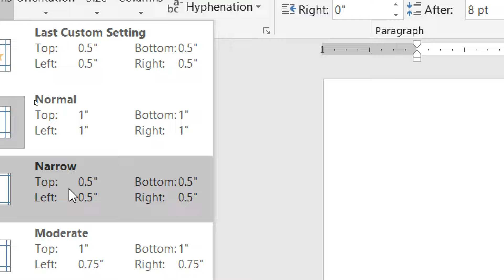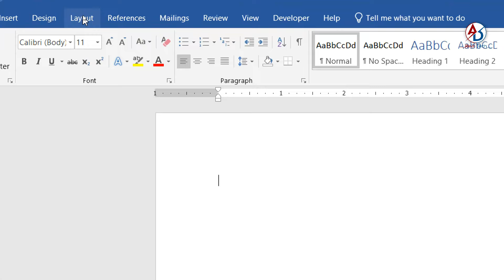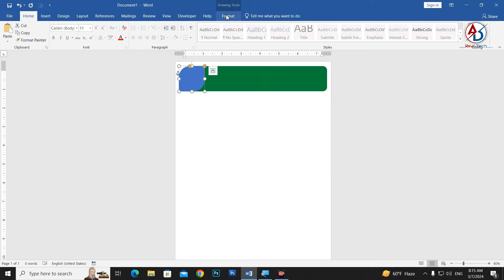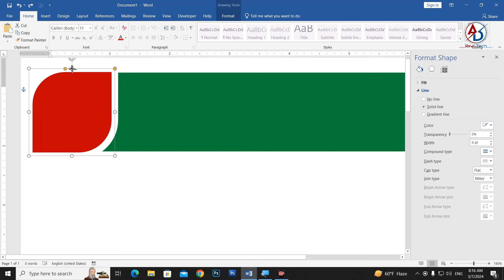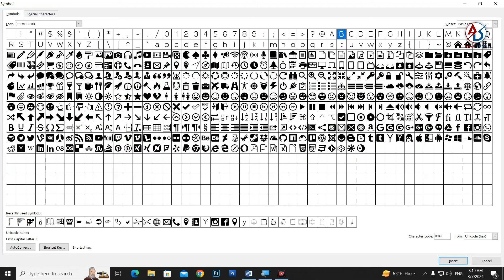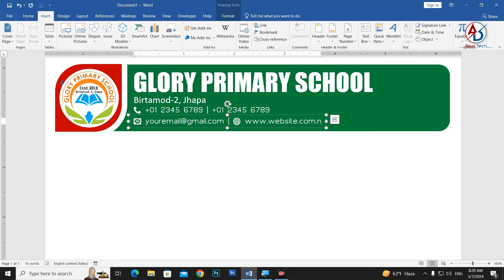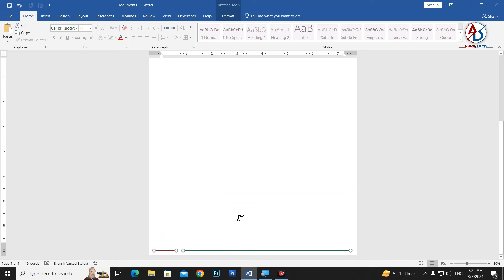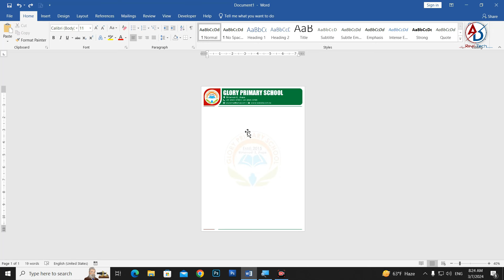How to Design Printable Letterpad in Microsoft Word Step by Step || Ms Word Design Letterhead